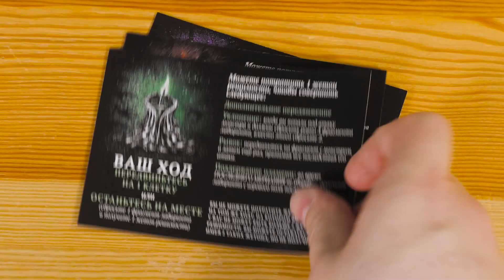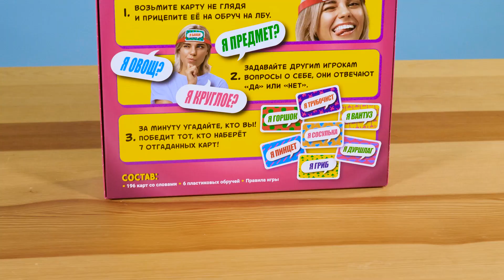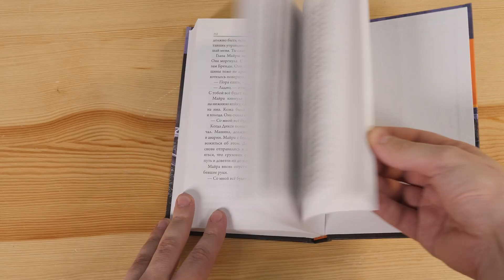Настольный дайджест – Обитель тьмы, карточный Ужас Аркхэма, На лбу написано, Добро и другие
Дайджест вышедших новинок от издательств Hobby World и Магеллан. От мрачной и психоделичной Обители тьмы до вечериночных игр. Играйте в настолки!